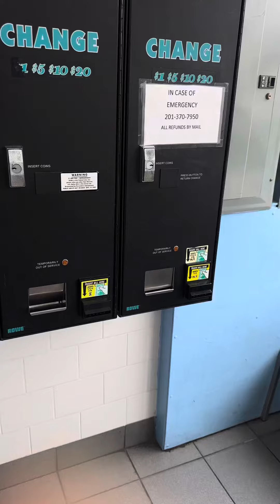My Thursday dailyvlog of course im eating chipotle 😁